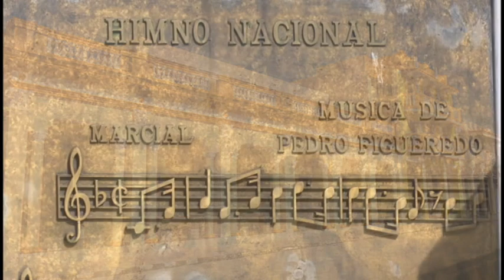Bayamo fundada el 5 de noviembre de 1513